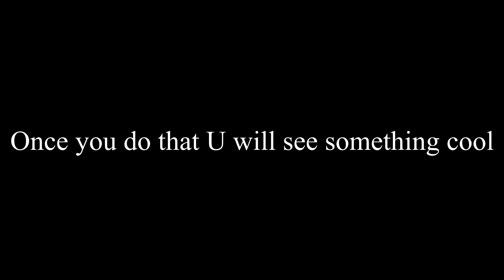Turn on cc/closed caption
Yeah